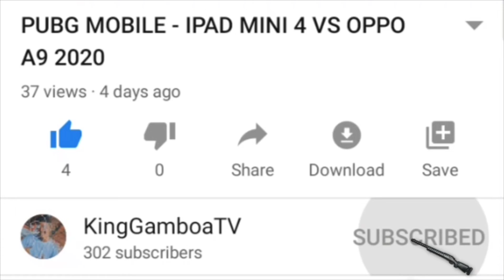[PUBG MOBILE] LET'S PLAY - Part 2